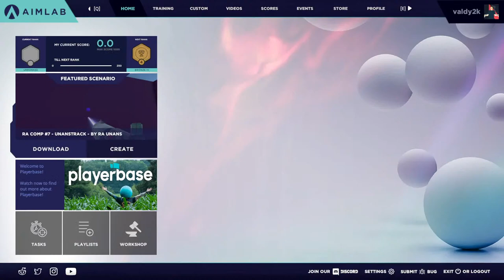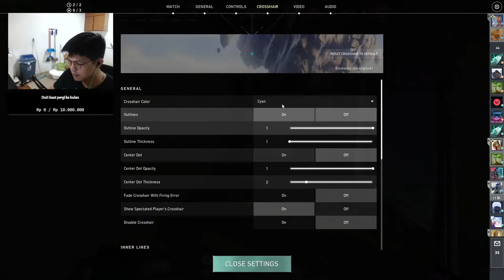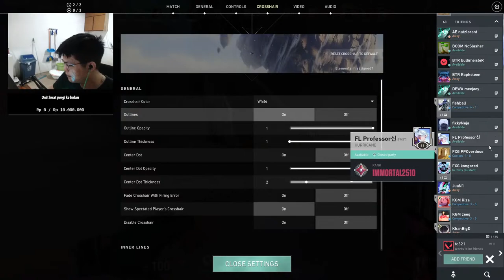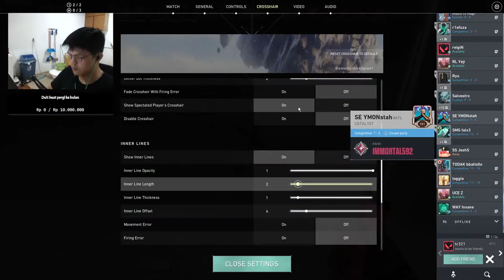Main Bareng Mantan :)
Hello my name is Rivaldy Nafian, For now I play for - , Iam from Jakarta,Indonesia and I'm 18 years old, Enjoy My Stream !

Command :
!age
!gear
!teammate
!rank
!sens
!spec
!team